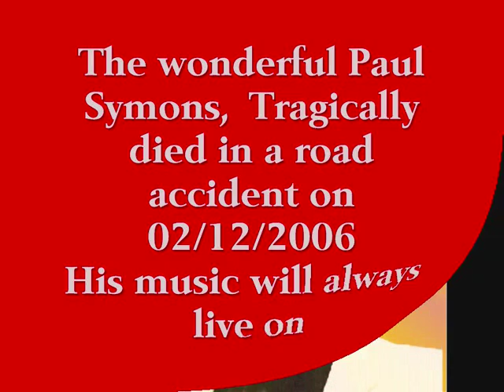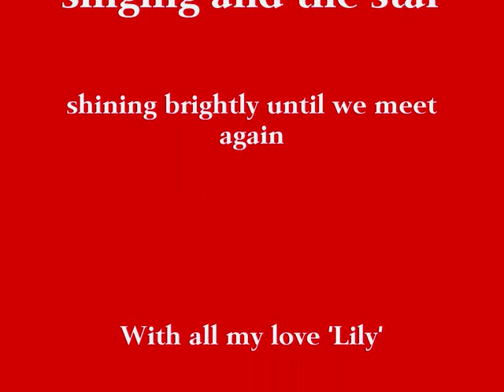My own tribute to Paul Symons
A tribute video to the late great Paul Symons.